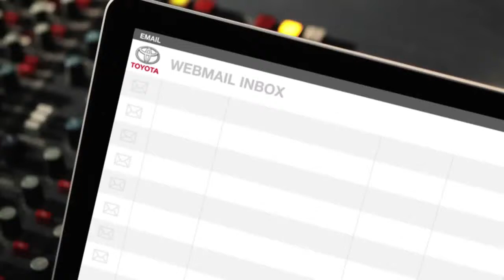Hard Day At School Toyota Yaris Outsmart Shout Out